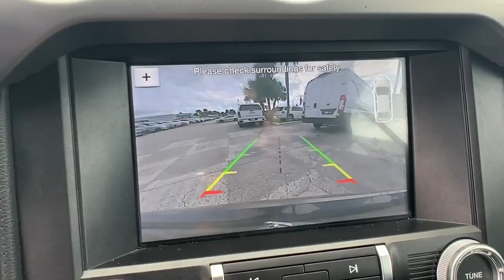2019 Ford Mustang EcoBoost Hollywood, Lauderdale, Hialeah, Boca Raton, Palm Beach FL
Pre-Owned 2019 Ford Mustang EcoBoost available at Toyota of Hollywood located in 1841 N State Rd 7, Hollywood, FL, 33021.
Stock#: T1951700 - VIN#: 1FATP8UH2K5109515

You're gonna love the  2019  Ford Mustang.  For those who will settle for nothing short of legendary, this high-performance Ford Mustang pulses with indomitable spirit and rebellious style. On the track, drag strip, or highways and country roads, this quintessential pony-car infuses your driving life with pure adrenaline wrapped in a smart, beautiful package. These are just some of the great options this vehicle comes with: Keyless Entry, Back-Up Camera, Aluminum Wheels, Alarm, Electronic Stability Control, Bluetooth® Connection, Steering Wheel Audio Controls, Auto-Dimming Rearview Mirror, Intermittent Wipers, Traction Control. Run wild, run free. Be a Mustang. We'll help you discover how to achieve truly personalized driving. Come in for a road test today.